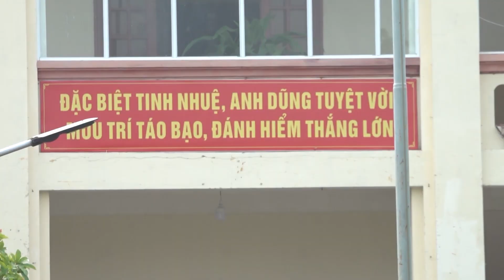Đặc công luyện võ